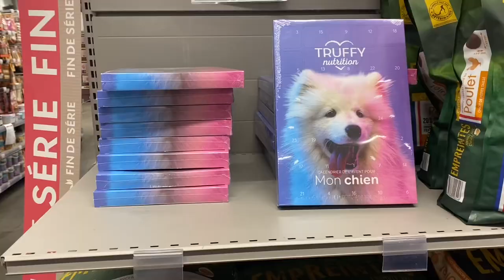Vlogmas3🎅 Christmas with Gaby | Truffaut & Le Marais Paris | Life with Gaby VLOG#11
Hello everyone, Gaby's maman here. Truffaut is the large garden, pet, and home goods store in France. Their Christmas section is always fun to see. I was craving more festive vibes in the Marais area after.

Wishing each and every one of you a Merry Christmas and a Happy New Year.